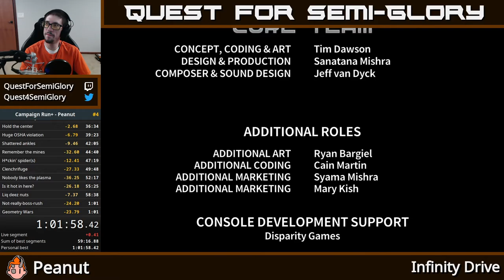Quest for Semi-Practice - Assault Android Cactus Speedruns, Session 174